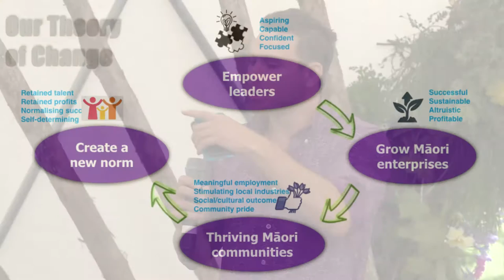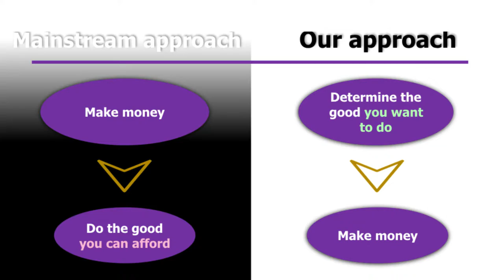90 Seconds with Shay Wright and Guy Royal on the Māori Economy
A quick introduction to the way that Māori communities look at the notion of economy as a means of empowering people, from Shay Wright of Te Whare Hukahuka and Guy Royal of Tuia Group.